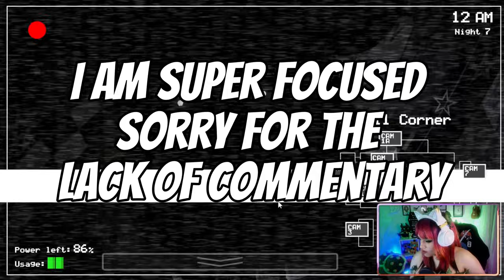NIGHT 7..SECOND ATTEMPT | FNAF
THIS IS MY FIRST TIME PLAYING THE ORIGINAL fnaf AND WITH THE NEW MOVIE COMING OUT THIS HALLOWEEN... I JUST HAD TO GO BACK TO THE ORIGINAL GAME AND EXPERIENCE HOW IT ALL BEGAN.

PC SPECS

16GB
NIVIDIA
GeForce RXT 3060 Ti
1TB HHD +500GB SSD